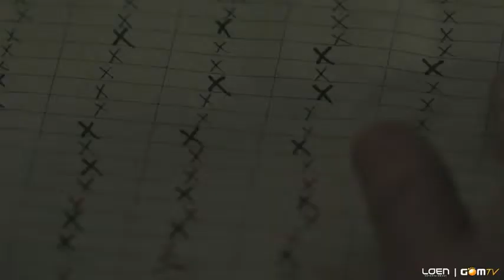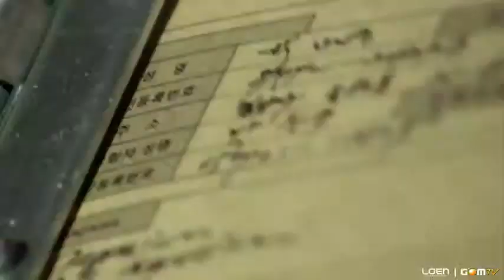IU - the Story only i didn´t Know (Ger sub)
Ach mensch die süße kleine IU.
Ich mag sie..
zu dem lied.. hmm ..
Es... kommt mir sehr nahe?
*kann man das so sagen?*
es ist eine bekannte Situartion... :(
wobei ich das ende echt nicht verstehe.. bzw ich finde schade das es so ein mehr oder weniger offenes ende hat :(

Ich war an manchen stellen des subs etwas verwirrt .
aber nja.. hoffe es gefällt euch ;)